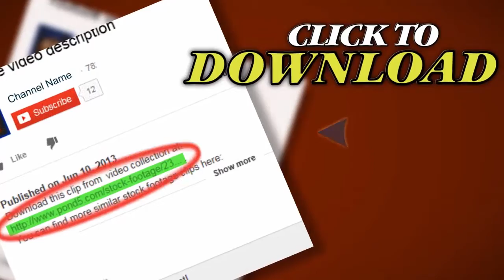Speeding Motorboat From Underwater. Stock Footage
Thank you for visiting our page Speeding Motorboat From Underwater. Stock Footage